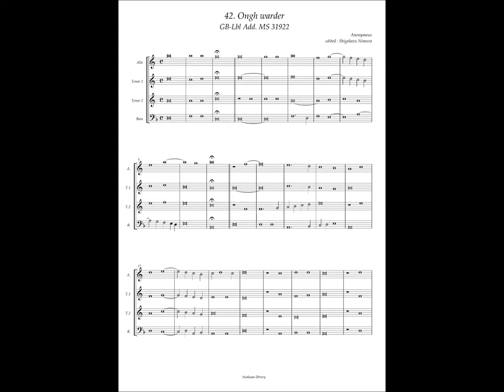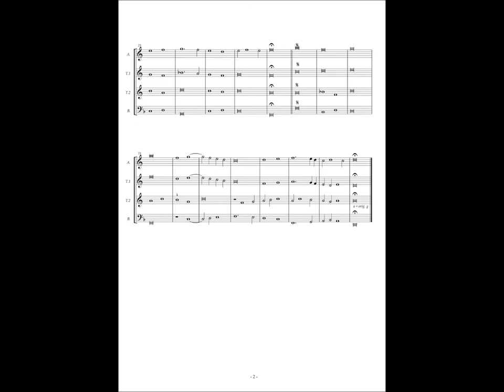GB-Lbl Add. MS 31922 No.42 Anonymous, "Ongh warder"